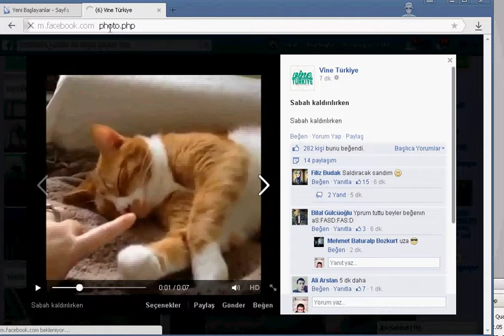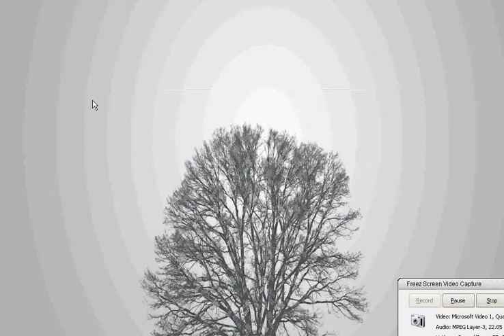Facebooktan programsız video indirme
facebook search
facebook mobile
facebook home
facebook friends
facebook messenger
facebook symbols
facebook emoticons
facebook cover photos
facebook en español
facebook business page
facebook banner size
facebook banner maker
facebook banners
facebook buys whatsapp
facebook book
facebook button
facebook bundy ranch
facebook birthday cards
facebook covers
facebook careers
facebook customer service
facebook cover photo size
facebook chat
facebook cover maker
facebook changes
facebook code generator
facebook desktop site
facebook down
facebook download
facebook developer
facebook debugger
facebook delete
facebook desktop version
facebook deactivate
facebook dating
facebook depression
facebook games
facebook graph search
facebook gender options
facebook groups
facebook gift cards
facebook graph api
facebook group cover photo size
facebook gifts
facebook gender
facebook games on android
facebook jobs
facebook jail
facebook jokes
facebook jealousy
facebook javascript sdk
facebook join
facebook japan
facebook jobs austin
facebook job board
facebook jimmy fallon
facebook messenger desktop
facebook movie
facebook messenger for windows
facebook marketplace
facebook mobile app
facebook messages
facebook marketing
facebook messenger for pc
facebook news
facebook news feed
facebook not working
facebook net worth
facebook no religion campaign
facebook notes
facebook number
facebook non mobile
facebook new look
facebook not responding